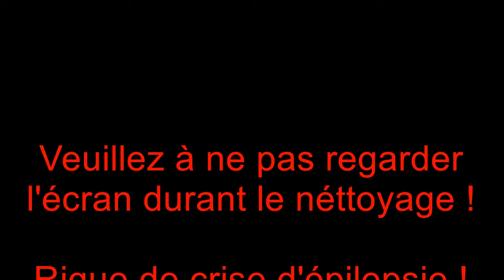Réparation Pixels Morts/Brulés et Images fantôme. Écran Plasma/LCD... Téléchargement Direct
J'ai posté une autre vidéo (Plus efficace sur mon Plasma) PLUS▼▼▼

Grace à son format AVI cette vidéo peut être mise sur clé USB pour la lire sur toutes les télés avec port USB, autrement branchez votre PC à votre télé via un câble HDMI.

Cette vidéo enlève les images fantômes des écrans Plasma (Brûlures/Ghosting) et répare (Réanime) bien souvent les pixels/Sous pixels défectueux des écrans plats.

Voici également un site plutôt utile pour détecter l'emplacement de pixels morts.
Passez chaque couleur pour les trouver. Vous pouvez aussi cliqué sur "Fix My Screen" (Laissez tourné 2h00 mini - 24h00 idéalement) pour essayer d'en corriger (Ce n'est pas la meilleure solution mais cela peut fonctionner pour certain)
N'hésitez pas à me laisser un commentaire sur votre problème ou si cela a fonctionné ou non pour votre écran.

Pour les abonnés cliquez sur la petite cloche pour activer les futurs notifications ;)

Bon visionnage et bon jeu.